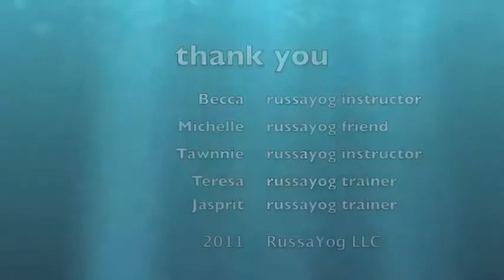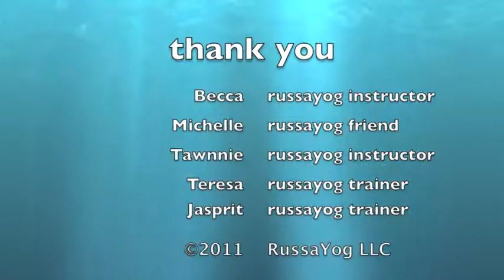Strength and Flexiblity Chariot 3 Balancing pose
RussaYog® Strength and Balancing posture tests your focus and flexibility by using a one-meter length of fabric (called a dora). Enjoy this posture when you want to open yourself to the world!